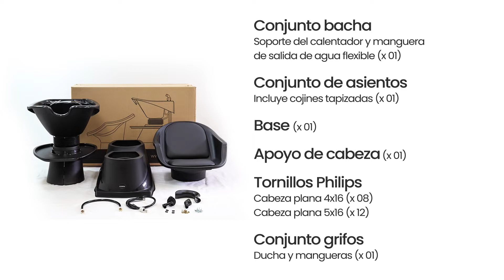Montaje Lavacabeza Freedom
Aprenda a montar su Lavacabeza Freedom.